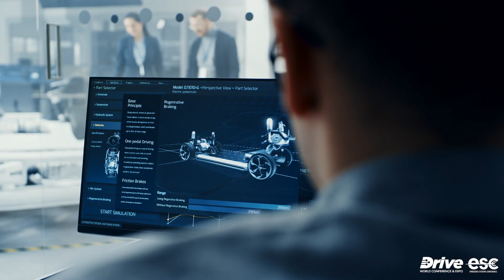Why Cars Are the Next Consumer Electronic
Cars are getting smarter, but how close are we to self-driving vehicles? The shift to Level 5 autonomy will take the technical chops to perfect the connected, self-driving car at the component level. That means sensors, 5G, systems on chip, and other foundational elements that are the heart of the autonomous vehicle. August 2019, Drive World Conference & Expo launches in Silicon Valley with North America's largest embedded systems event, the Embedded Systems Conference (ESC). The inaugural three-day expo and conference brings together the brightest minds across the automotive electronics and embedded systems industries who are looking to shape the autonomous vehicle technology of tomorrow.